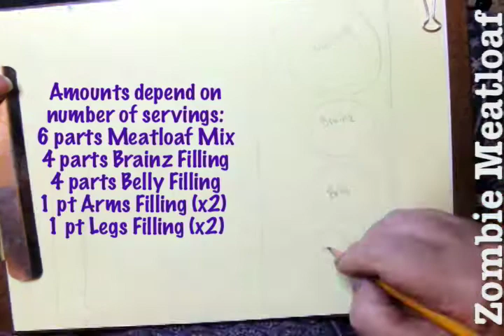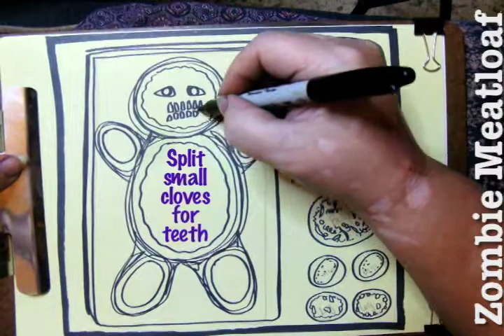kikipocalypse | HALLOWEEN CRAFT: Zombie Meatloaf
The yummiest, nastiest meatloaf you ever did see!
Trick or Treat?
Time to Craft,
Time to Make,
Time to Grow,
Time to Bake!
But most importantly, time to get healthy
Finding a little fun and light in the darkest days
I love you more than you hate me
I don't just do no harm,
I do much good but I take no shit. WWJD?

||  kikipocalypse | EPISODE 13.5 HALLOWEEN  ||
***TW: Epilepsy: Flashing lights***

Happy Halloween – It's a busy day and I've got décor to put up (and filming it to share) with a costume to figure out! I'm expecting 100-300 kids today, averaging the last few years, so it's a party at Mill & Bee Farm tonight.

I've got Haunted Flower Seeds and other noncandy goodies for the boos and gouls, plus an epic display of homemade displays, lighting effects and of course. mist. Halloween Craft Video inspiration for next year, coming in the next few days:

~ Creeping Spider
~ Zombie Meatloaf
~ Homemade Fog Potion
~ Painting a Banner
and more, plus a good look at the final display

or on socials

Public Domain Recordings:
Virginia Liston
Evil Minded Blues
Written by Virginia Liston (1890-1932)
Performed by Virginia Liston (vocals), unknown (cornet), unknown (banjo), unknown (piano)
Recording date: Chicago 29 May 1926  |  Cat Number: Vocalion 1031  |  Duration: 02'48"

'Uncle Bunt' Stephens
Sail Away Lady
Written by
Performed by 'Uncle Bunt' Stephens
Recording date: "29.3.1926"  |  Cat Number: Columbia 15071-d

Additional music autogenerated in Microsoft Movie Maker
Vocals and postmixing by kiki

||ARTWORK & Photography||
by kiki

|| hyperbolic
 adjective (2)
Definition of hyperbolic (Entry 2 of 2)
1geometry : of, relating to, or being like a curve that is formed by the intersection of a double right circular cone with a plane that cuts both halves of the cone : of, relating to, or being analogous to a hyperbola
2: of, relating to, or being a space in which more than one line parallel to a given line passes through a pointhyperbolic geometry

|| sat·​ire | \ ˈsa-ˌtī(-ə)r  \
Definition of satire
1: a literary work holding up human vices and follies to ridicule or scorn
2: trenchant wit, irony, or sarcasm used to expose and discredit vice or folly

This is my opinion, my interpretations and my random ass thoughts. I don't mean to offend anyone that doesn't deserve a hard look at their life choices. Take care! Catch you on the flip side